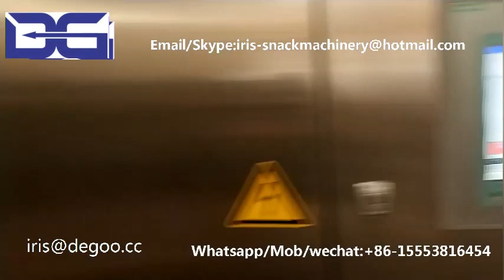Potato chips machine/Corn extrusion pellet plant/3D 2D snack pellet papad machinery